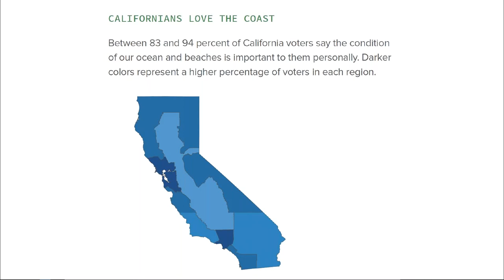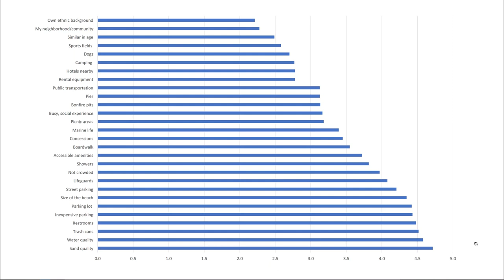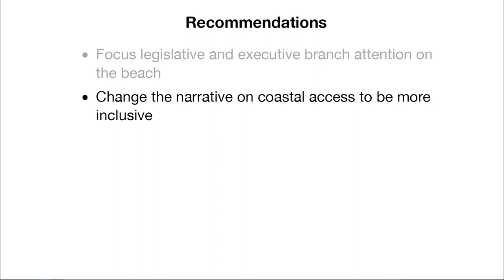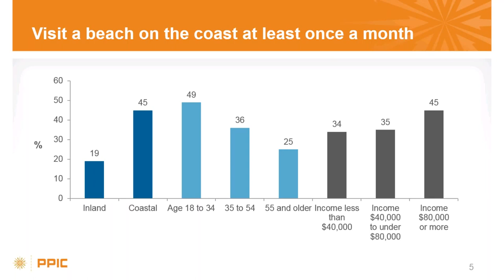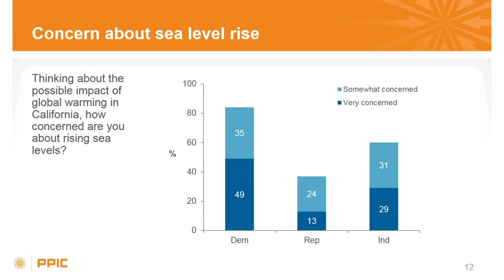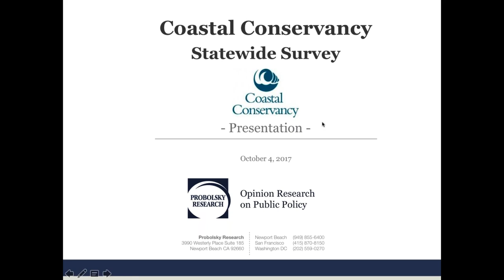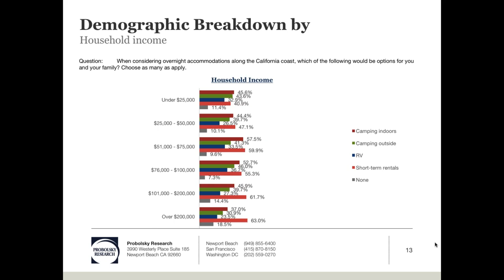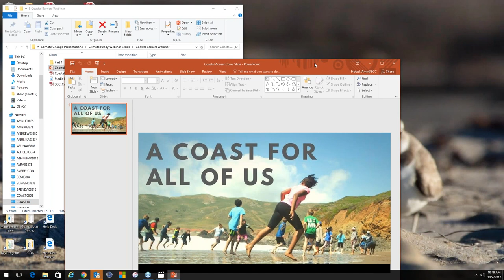A Coast for All of Us, Part 2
As economic inequality grows in California, the beach is one space that is truly for everyone.  But are all Californians able to access the coast in the same way?

This webinar features David Kordus of the Public Policy Institute of California, Jon Christensen from UCLA, Adam Probolsky from Probolsky Research, and Amy Hutzel of the Coastal Conservancy as they discuss results from recent polling and focus groups to help understand Californians attitudes on coastal access, protection, and visitation.

This is a continuation of our July 11, 2017 webinar on coastal access. A video of Part 1 of the webinar can be viewed